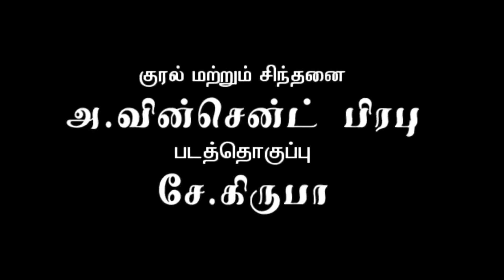புனிதரின் ஆன்மீகம்...மனிதருக்காக...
புனித இனிகோவின் பெருவிழா...
ஜூலை மாத சிந்தனைகள்